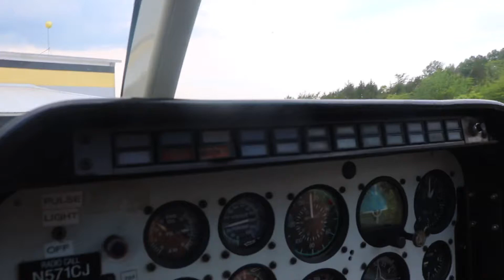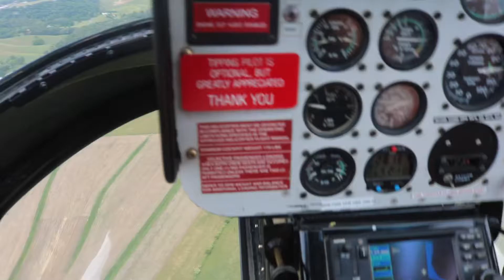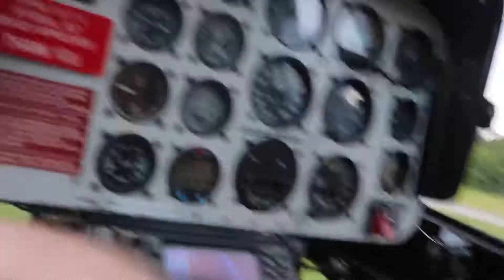I flew in a helicopter!!